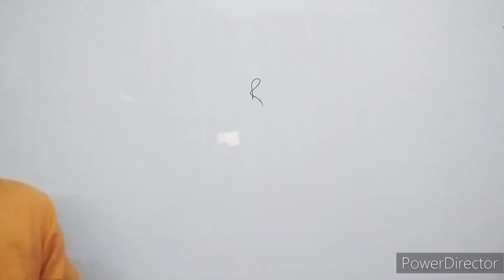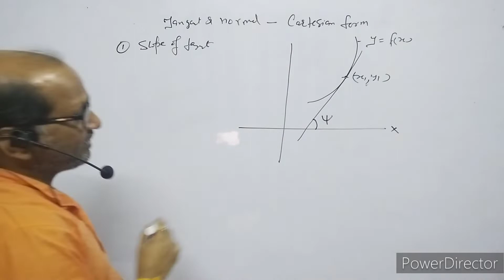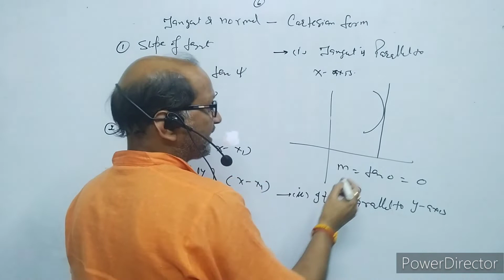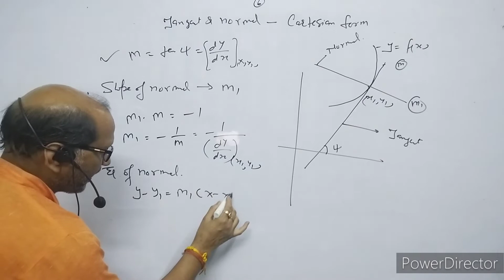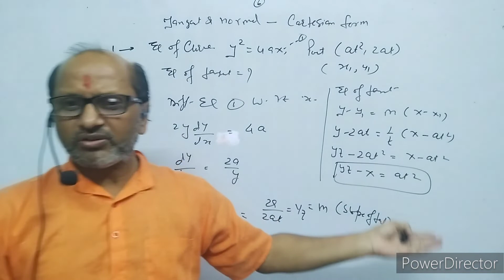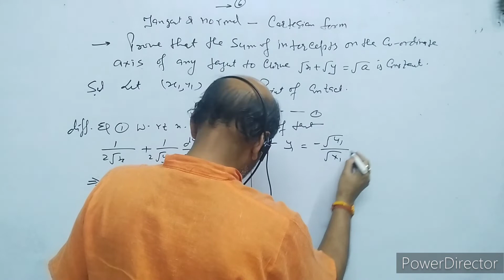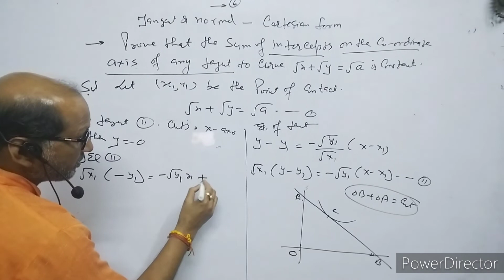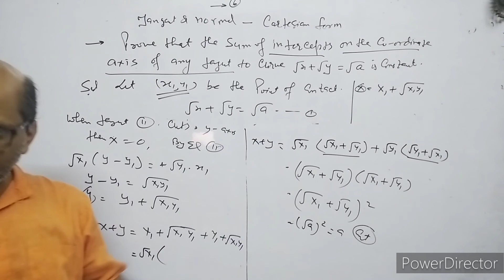B.SC.:Maths,(Sem-1), || Tangent and Normal|| ''Cartesian Form'' , By-A.Prakash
Tangent and Normal ( Cartesian form)@AtmaAcademy

I have explained tangent and normal in Cartesian form. I have discussed the slope and equation of tangent and normal.

@Atma Academy